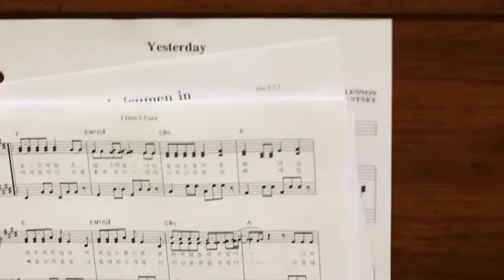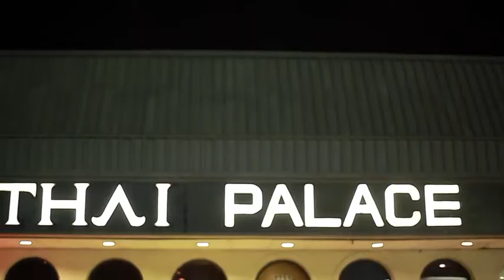Jenara BTS Video 'The Weekend'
This is the first real 'promo' video I've ever shot. It's some behind the scenes of my day to day as an artist over the course of a week or two. It's a throwback but I wanted to re-upload it!! Enjoy. Director: Nikki V of Valley Park Media.